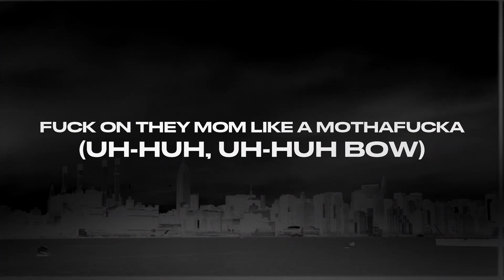Adxtti - Devin Booker (Official Audio)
Recorded & Mixed By Loud Lash